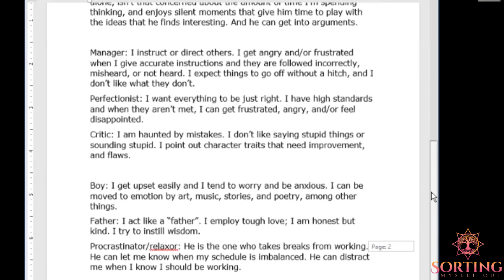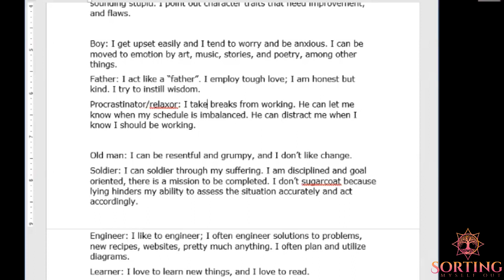Time Management & Subpersonalities | Nolan, Ryan, & Mercury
Today Mercury and Ryan sit down with Nolan to assist him with time management in accordance with his subpersonalities.

Need Additional 1-1 Support?

-Sorting Myself Out-